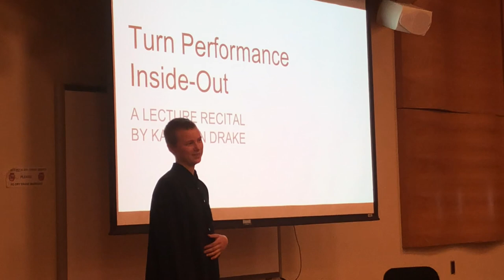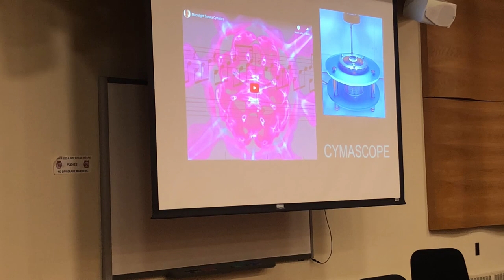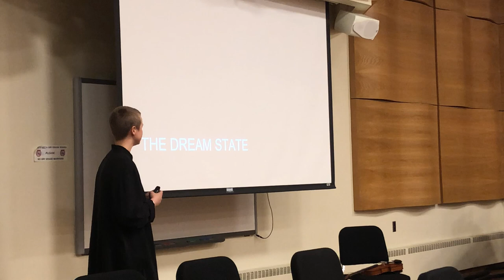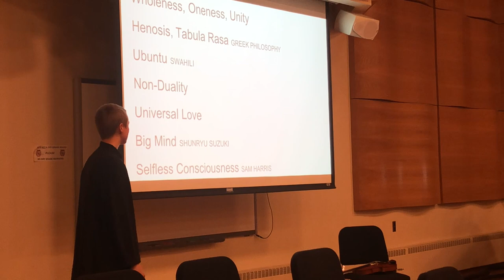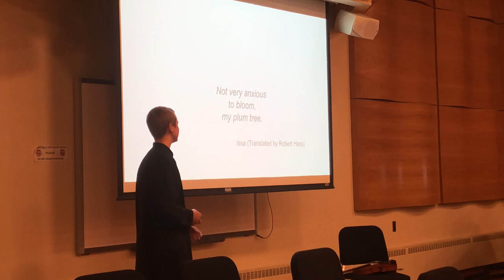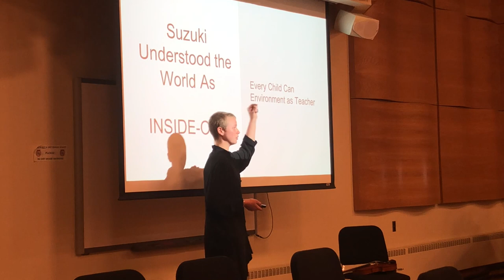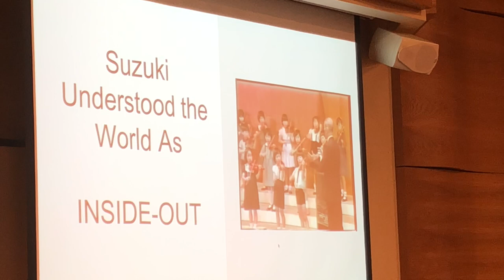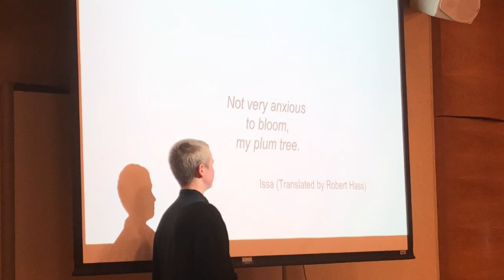A Lecture Recital by Kathryn Drake -- How To Turn Performance Inside Out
I performed this degree culminating lecture recital on March 30th, 2019 at Ithaca College.

The topic -- a focus of mine for the length of my masters degree -- is on how to bring 'non-duality' into performance practice on the violin. I attempt to give the audience an experience of non-duality, and then offer a collection of strategies I believe violin teacher Shin'ichi Suzuki used to cultivate non-duality in his students.

00:00 Performance
1:44 Corelli Sonata for Violin No. 5
4:30 Elgar Salut d'Amour
7:38 Webern 4 Pieces for Violin and Piano, Op. 7
12:49 Lecture
42:36 Performance (in reverse order)

I have committed to teaching violin in order to inspire a new understanding of self in my students. I'm in the process of sharing what I learn in my transition from student to teacher.

Currently living in the Ithaca area, I teach violin lessons and continue to research the intersection on Zen philosophy and the Suzuki Method.